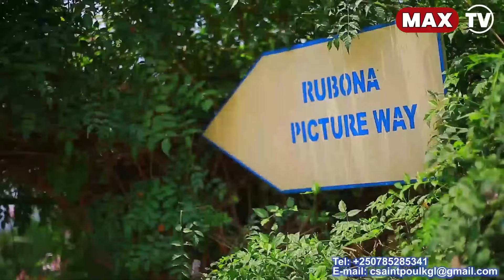MY HEART: IGIKOMERE ASIGARANYE NI KIMWE😢AMARIRA NDARA NDIRA NI MENSHI😭NANA YIREKUYE AMENA AMABANGA